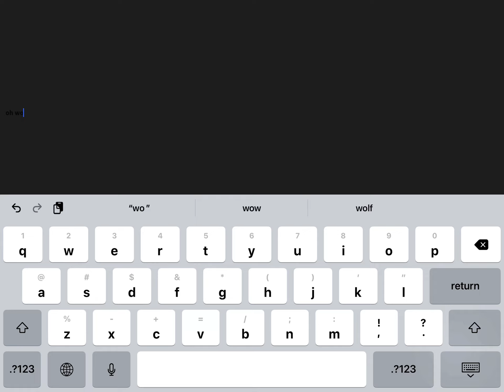beat some toxic kid with 800 wins how hilarious